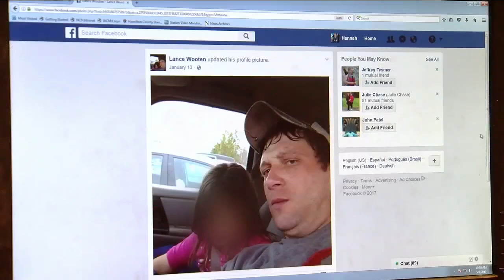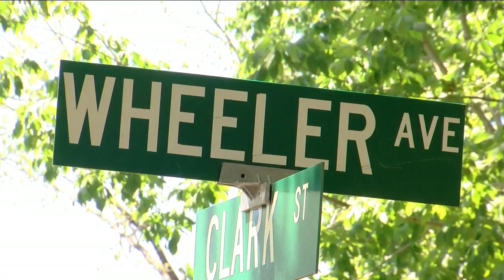Court documents show father and son had history of physical fights before deadly shooting